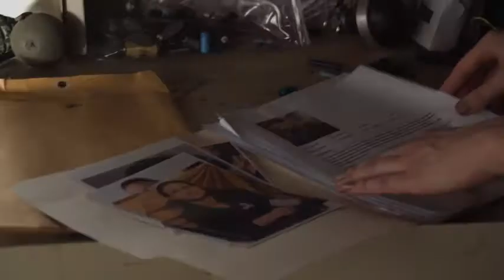Never Leave Alive (2017) Trailer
Rick Rainsford is trapped on a deserted island with his reluctant companion, Anna. While attempting to save another gravely injured survivor they find themselves hunted by Zaroff, a ...